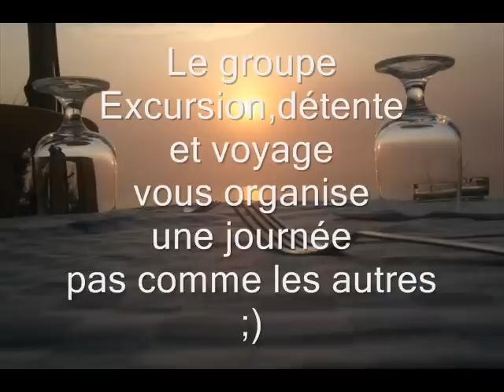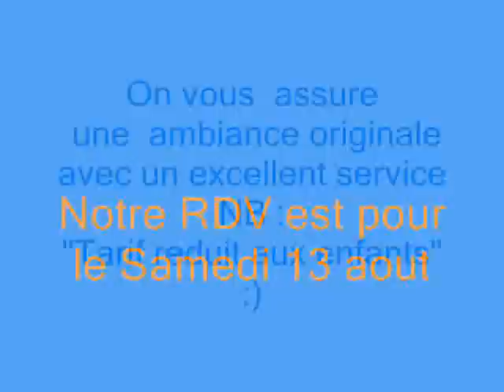Circuit en vedette et dîner royal o restaurant la Daurade Hawareya !!!